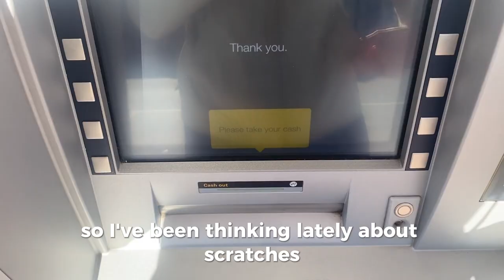How Many Tickets Does It Take To Hit A Jackpot?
G'day Guys!

Trying a new type of video today, hopefully you guys enjoy!

CHAPTERS
0:00 - Introduction
0:15 - Buying the tickets!
0:56 - Scratching the tickets.
4:05 - Last 5
6:20 - Final Tally
6:42 - Reinvesting
7:15 - Check out my other stuff!
7:40 - Closing Title